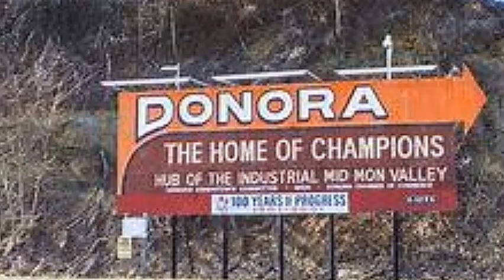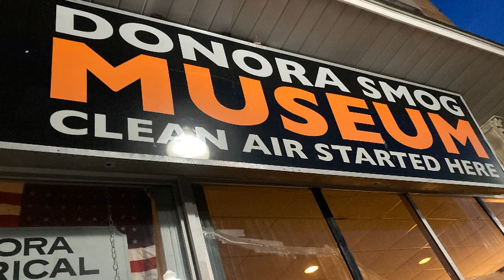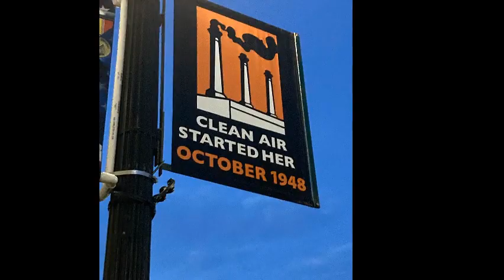Donora Historical Society and Smog Museum Intro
An introduction to the Donora, Pennsylvania Historical Society and Smog Museum.